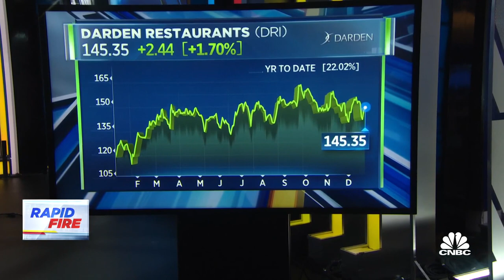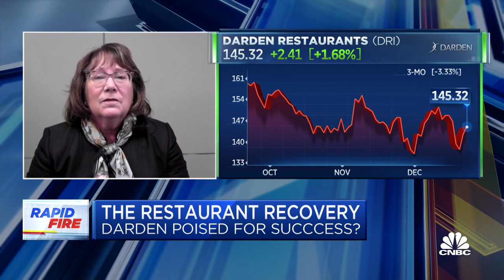Darden is a hold 'at best' despite Stifel upgrade: Pro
Stifel said in its upgrade of Darden, the owner of Olive Garden that the stock is well positioned to challenge peers in this tough environment. Charles Bobrinskoy of Ariel Investments and Mariann Montagne of Gradient Investments and CNBC's Bob Pisani join "The Exchange" to discuss.

The parent of Olive Garden, Longhorn Steakhouse and other restaurant chains beat estimates by 5 cents with quarterly earnings of $1.48 per share and revenue that also topped forecasts. Same-restaurant sales jumped 34.4%, higher than the 32.6% consensus estimate compiled by StreetAccount, and Darden issued an upbeat forecast. Separately, Darden announced that CEO Eugene Lee will retire in May 2022, to be replaced by current President and Chief Operating Officer Ricardo Cardenas. Darden fell 5% in the premarket.